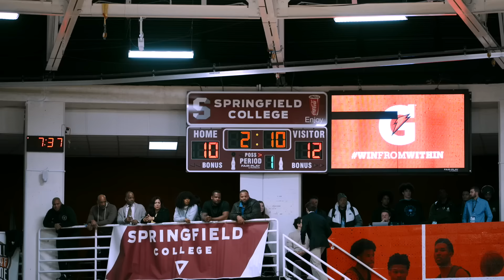Jared McCain Got Pissed vs #1 DJ Wagner?? Matchup Of The Year